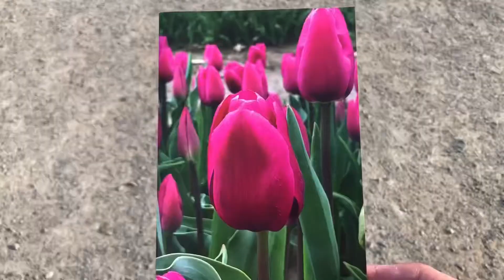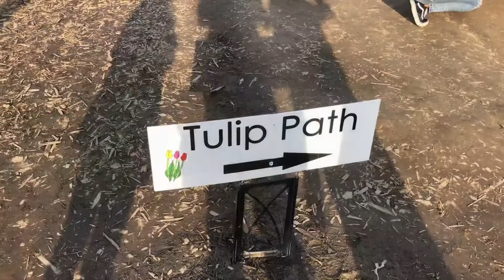ANG GANDA MO LILY SYEMPRE PATI SI TULIP